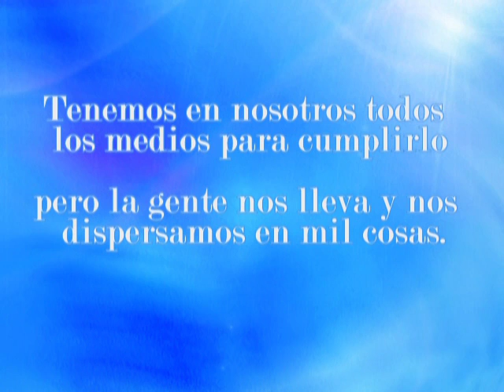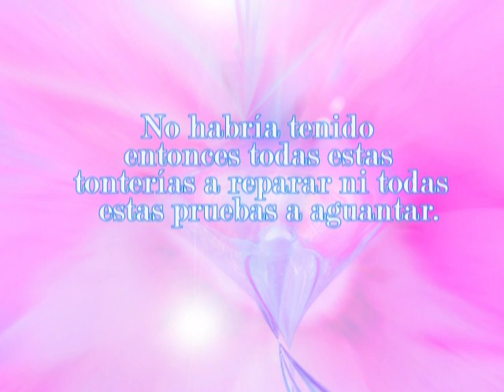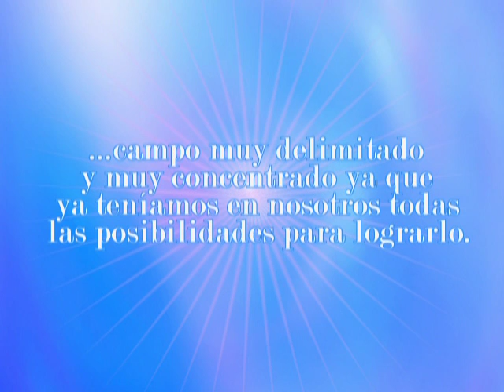Cristal de Perfección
- Qualitative Life
Cristal de Perfección  IJP Appel Guéry
Texto extraído del  libro El Amigo de cada día